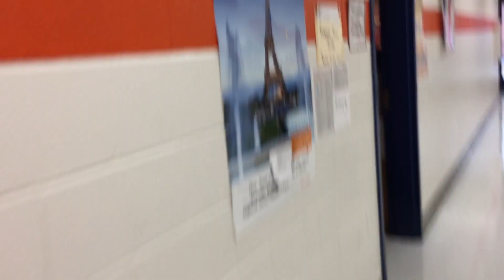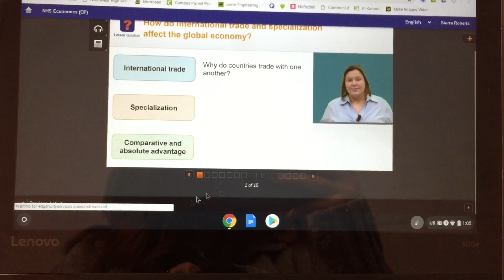Come to School With Me | School Vlog